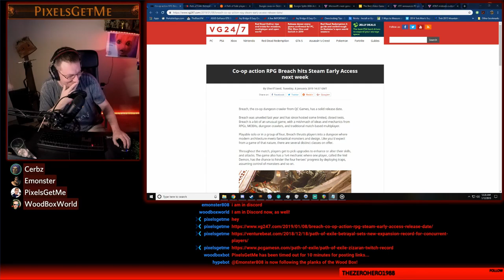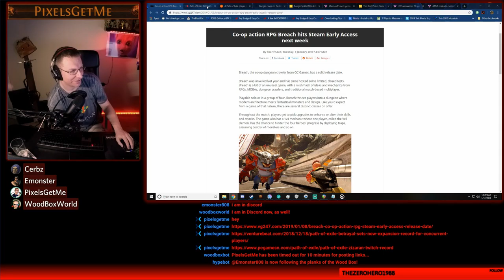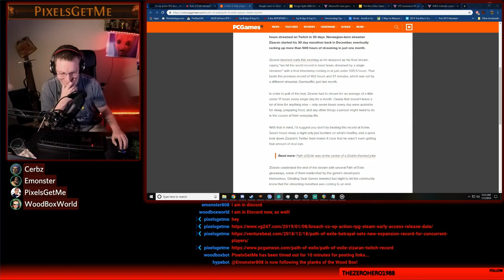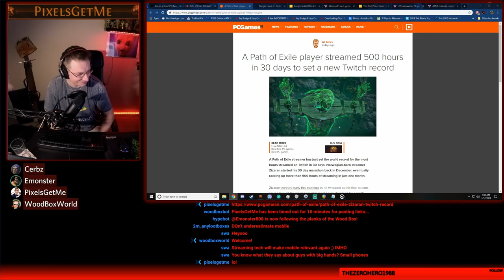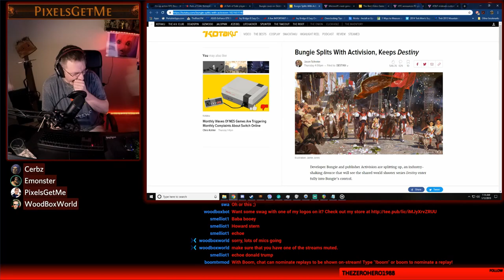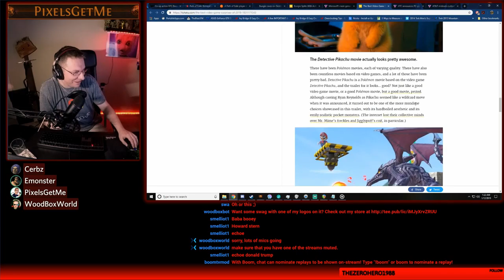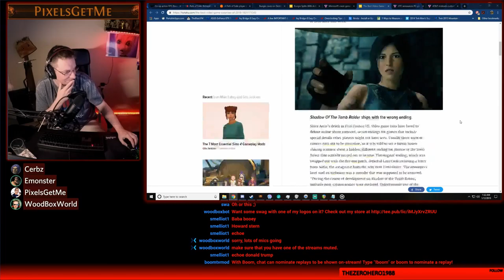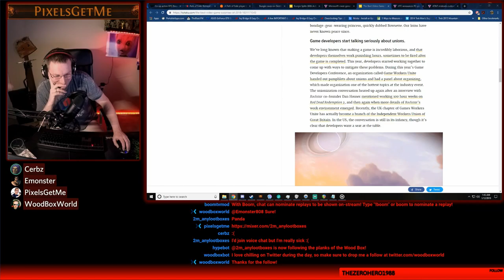Breach, Path of Exile, Destiny 2 and 2018 highlights w/WoodBoxWorld, Cerbz & Emon--Ep. 14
WoodBoxWorld joins Pixels, Emon and Cerbz to talk about Breach, Path of Exile Betrayal, Destiny 2, and some of the best gaming moments from 2018. Bungie splits from Activision, streaming record shattered by Zizaran, lots of news, and we're all over it.

/---Gaming---/
- Breach Early Access begins 17 January
- Zizaran breaks Twitch record for most hours streamed in a month (while playing PoE!)

\---Tech---\
- HTC Vive Cosmos VR Headset Announced

Streamer Shout-Out:
2m_anylootboxes
Lootboxes is a streamer over on mixer, he plays Path of Exile and a few other games. Excellent voice, always a treat to drop in his stream and hang out.

You can always tune in LIVE for the podcast recording Friday nights around midnight.

X---Credits/Thanks---X
Mixer for an awesome streaming platform.
WoodBoxWorld, Emon and Cerbz for hanging out as guests!
Timestamp: 12:15 AM 12 Jan 2019